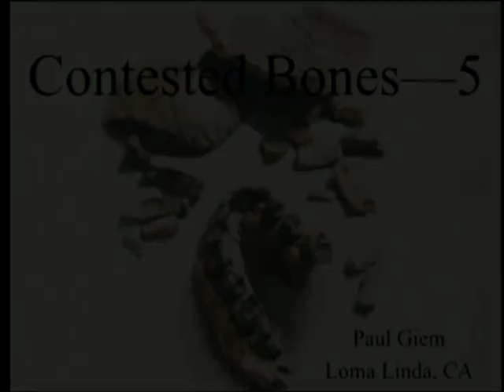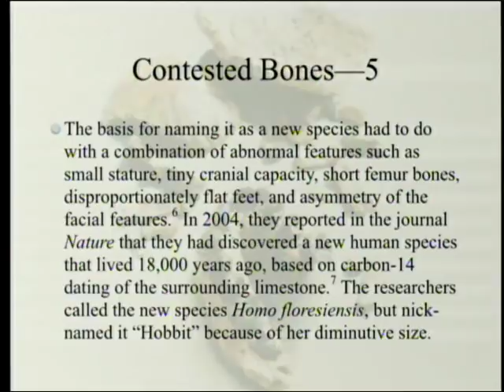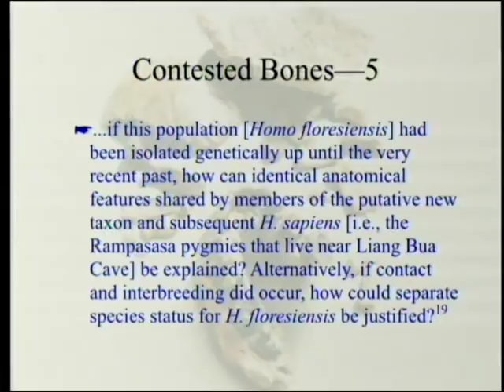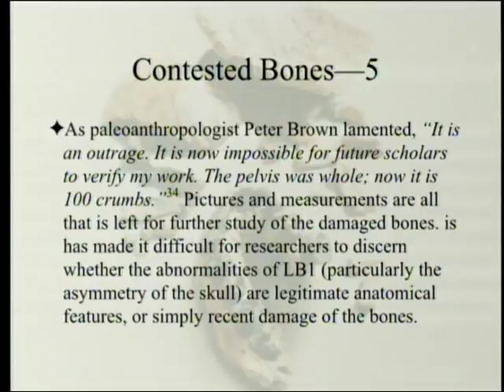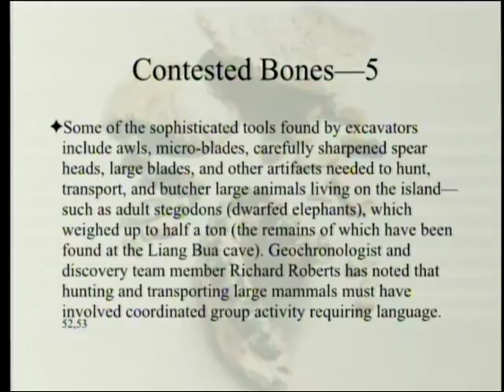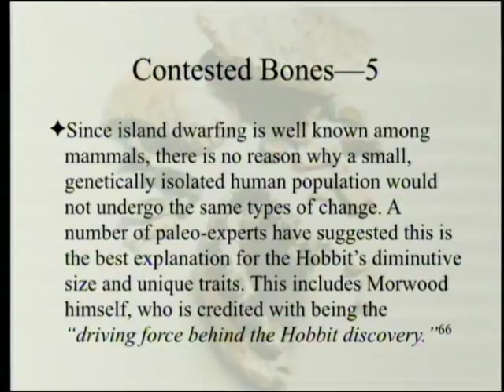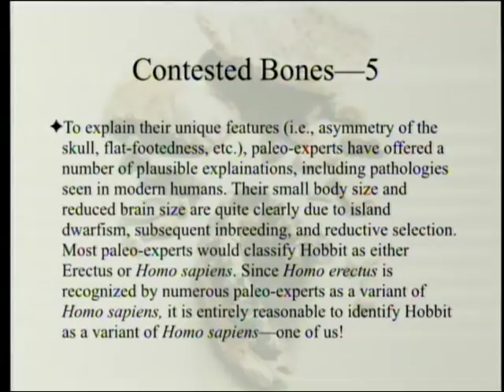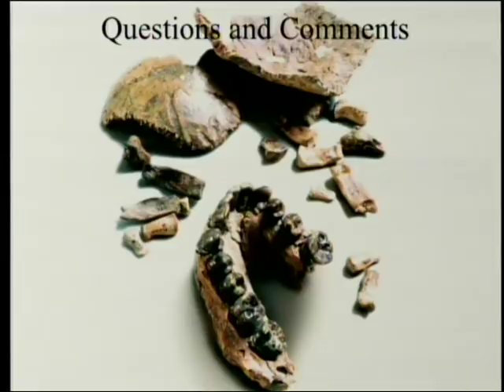Review of "Contested Bones" (Part 5 - Chapter 5 "Homo floresiensis") 3-3-2018 by Paul Giem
Chapter 5 (Homo floresiensis - Is "Hobbit" a new species?) - Contested Bones (by Christopher Rupe and John Sanford) is the result of four years of intense research into the primary scientific literature concerning those bones that are thought to represent transitional forms between ape and man. This book's title reflects the surprising reality that all the famous "hominin" bones continue to be fiercely contested today - even within the field of paleoanthropology.

1. Rupe, C. and J. Sanford. 2017. Contested Bones. FMS publications. ISBN #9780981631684